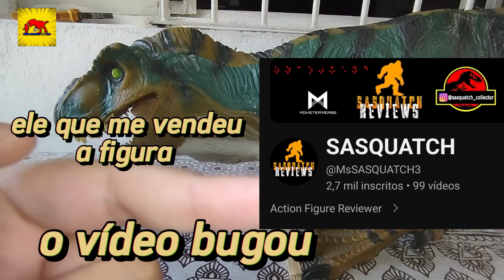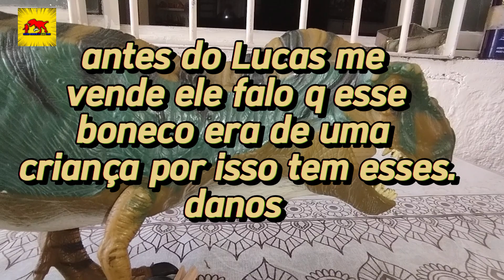Review BULL T-REX KENNER 1997 (PT-BR) JP o mundo perdido